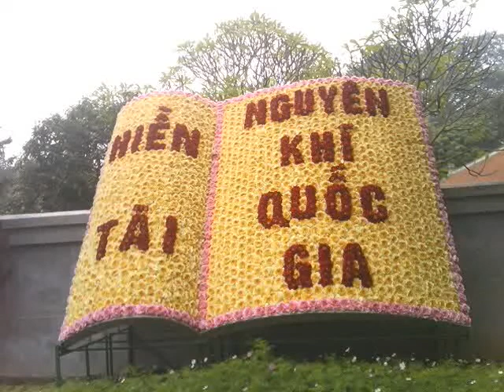Clip ảnh phần 1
Bà con xem xong đừng quăng gạch nha. Hihi (^_^) Cù Trọng Xoay :X
K54QTKDB_ Đại Học Nông Nghiệp Hà Nội